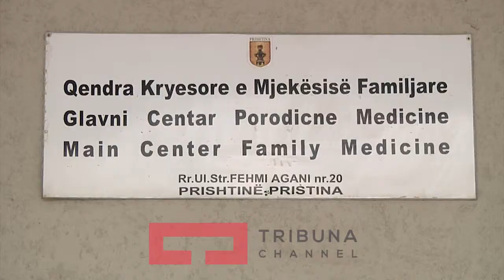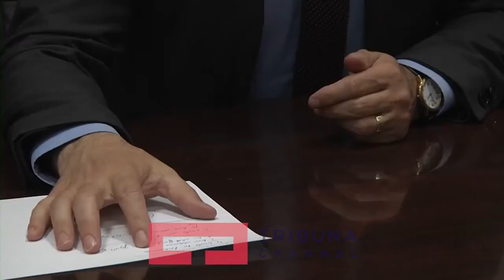QKMF në Prishtinë, me probleme, Reparti i pediatrisë me staf jo të mjaftushëm mjekësorë